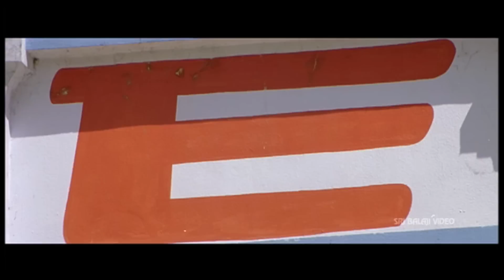Master Bharath Comedy Scenes Back to Back | Vol 1 | Non Stop Telugu Comedy | Sri Balaji Video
Watch Master Bharath Comedy Scenes Back to Back.